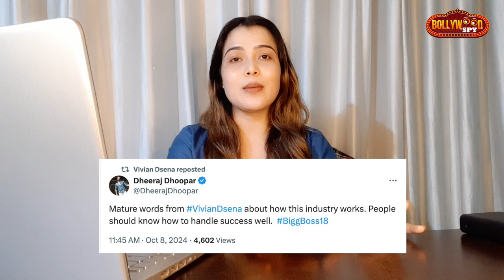Bigg Boss 18 | Dheeraj Dhoopar Praises Vivian D'sena For Talking About Industry